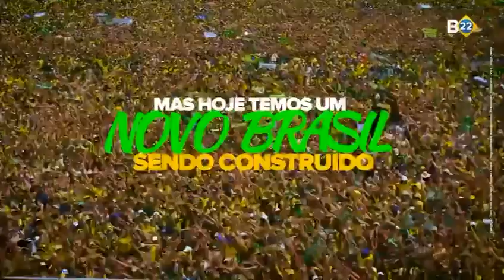Manifestação ontem e hoje, escolha!